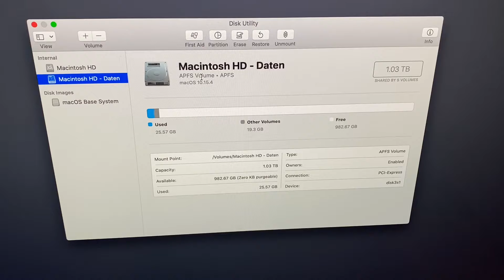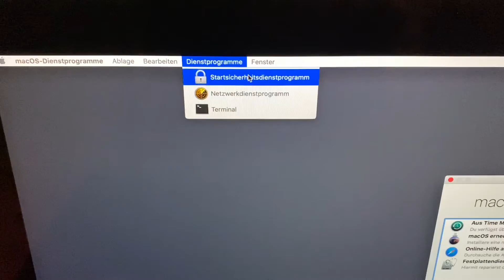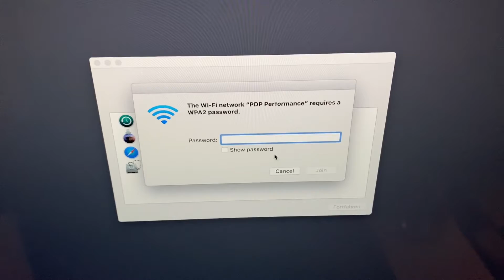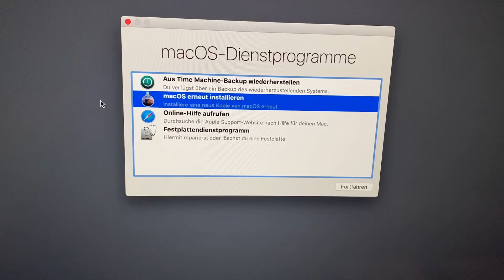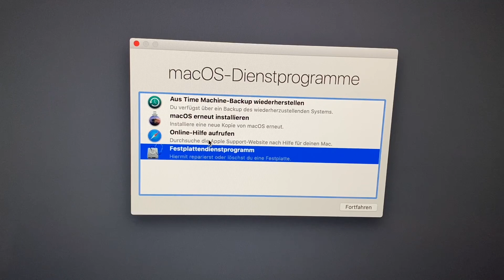Apple macOS Dienstprogramm aufrufen und verwenden Apple iMac All-in-one Computer Anleitung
Der iMac ist ein vom US-amerikanischen Unternehmen Apple entwickelter und produzierter Computer. Grundsätzliche Idee des iMacs war ein sogenanntes „All-in-one“-Gehäuse mit möglichst einfacher Bedienbarkeit für eine technisch weniger versierte Zielgruppe. Mit diesem Gerät knüpfte Apple an frühere, in den 1980er-Jahren produzierte, Rechner an, in denen Rechner und Minibildschirm in einem Gerät integriert waren.

Der iMac 2019 wurde am 19. März von Apple in einer aktualisierten Version ohne Event präsentiert. Neu bekommt der iMac 21,5″ einen 6-Kern-Prozessor der 8. Intel-Core-i5- oder -i7-Generation. Der 27″ iMac ist maximal mit einem 8‑Core Intel Core i9 Prozessor erhältlich. Beide Modelle können mit einer Radeon-Pro-Vega-Grafikkarte ausgerüstet werden.

Am 9. Juli 2019 wurden die Preise der SSD-Optionen mit mehr als 256 GB reduziert.

3,0 GHz 6‑Core Prozessor (Turbo Boost bis zu 4,1 GHz)
1 TB Speicherplatz
Retina 5K Display
3,0 GHz 6‑Core Intel Core i5 Prozessor der 8. Generation
Turbo Boost bis zu 4,1 GHz
8 GB 2666 MHz DDR4 Arbeitsspeicher, konfigurierbar auf bis zu 32 GB
1 TB Fusion Drive¹
Radeon Pro 570X mit 4 GB GDDR5 Grafikspeicher
Zwei Thunderbolt 3 Anschlüsse
Retina 5K P3 Display mit 5120 x 2880 Pixeln

pduesp